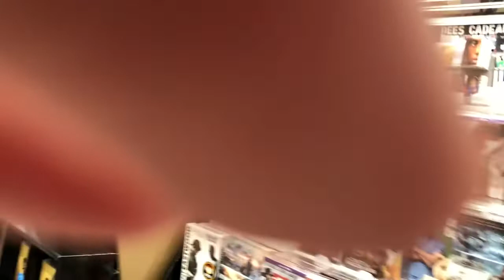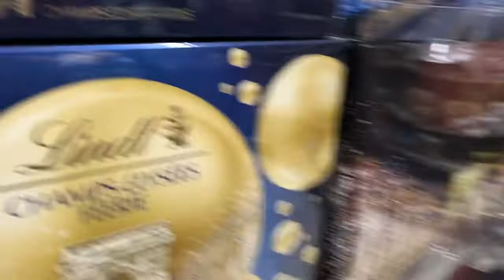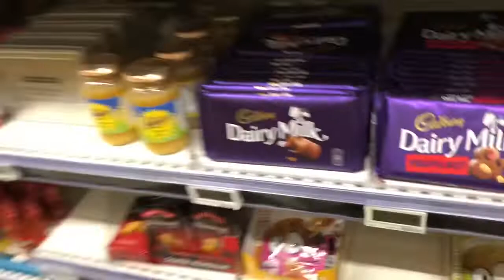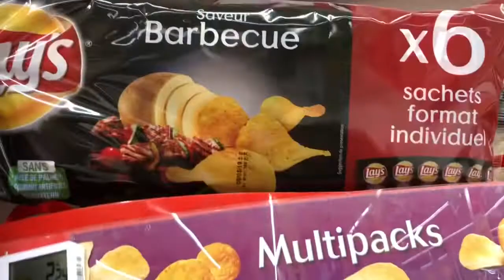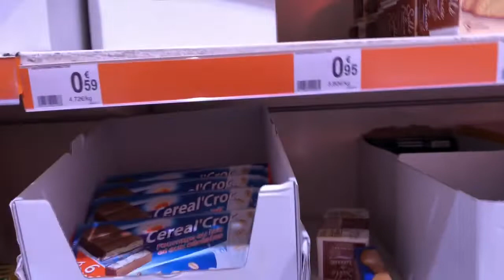Auchan French supermarket tour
Here is footage of me revisiting the supermarket I did all my shopping at in France. I APOLOGISE PROFUSELY FOR THE FINGER IN THE WAY OF THE CAMERA. I hope you enjoy my trip down memory lane.